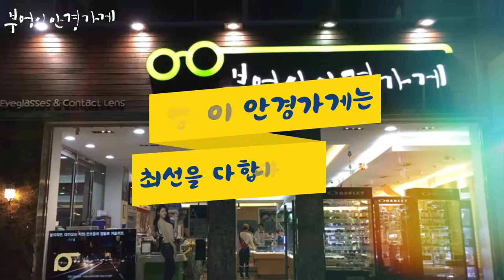LITEN LT31 COL07모델입니다 ./부엉이안경가게/대구안경/김천안경/완도안경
얇디 얇은 프레임
피오비노 라이텐

LITEN LT31  COL07모델입니다